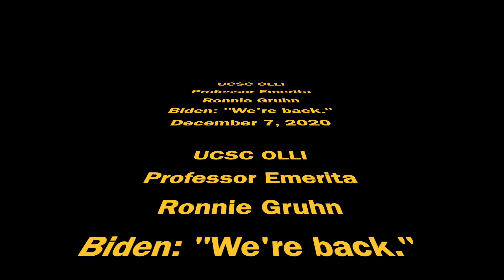Biden: “We’re back.”, Commentary by Prof. Emerita Ronnie Gruhn, 12-7-20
UCSC political science Prof. Emerita Ronnie Gruhn presents Biden: “We’re back.” as part of the Osher Life Long Learners program on 12-7-20.